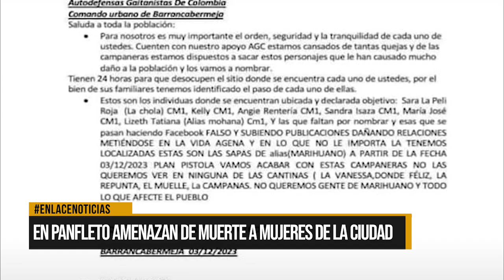En panfleto amenazan de muerte a mujeres de la ciudad